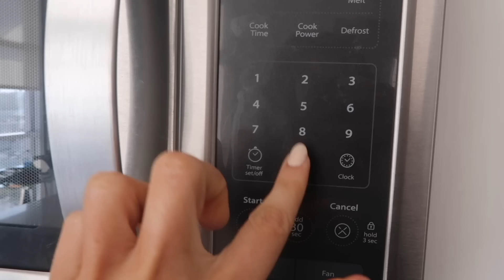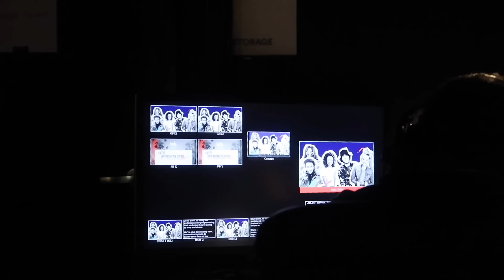Her Nickelodeon Announcement! (WK 406) | Bratayley